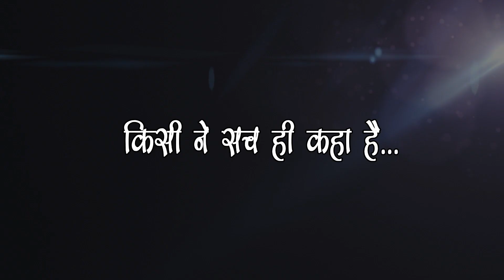Sunday Times | Heart Touching Lines || HINDI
हमारे और वीडियो देखने के लिए यहाँ क्लिक करे

दोस्तों,
अभ्यास हमें बलवान बनाता हैं
दुख हमें इंसान बनाता हैं
हार हमें विनम्रता सिखाती हैं
और..
जीत हमारे व्यक्तित्व को निखारती है
लेकिन..
सिर्फ़ विश्वास ही है
जो हमें आगे बढने की प्रेरणा देता है
इसलिए..
हमेशा अपने लोगों पर,
अपने आप पर,
और..
अपने ईश्वर पर
विश्वास रखना चाहिए।

किसी ने सच ही कहा है...
जब हर कण कण मे भगवान है
तो...
तुम मंदिर क्यूँ जाते हो..?
तो बहुत ही सुंदर जवाब मिला की...
हवा तो धुप में भी चलती है पर...
आनंद, छाँव मे बैठ कर ही मिलता है
तो वैसे ही..
भगवान सब तरफ है पर..
आनंद मंदिर मे ही आता है।